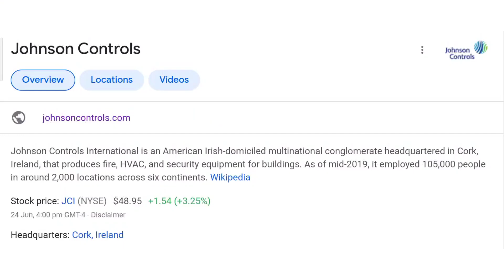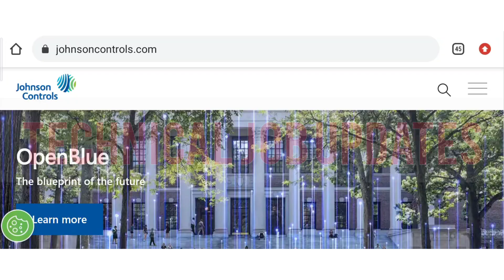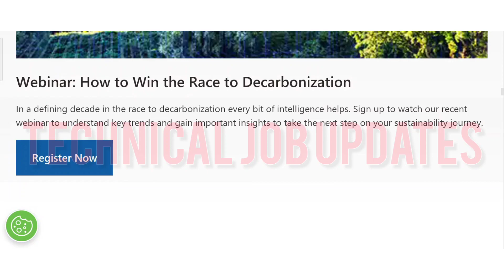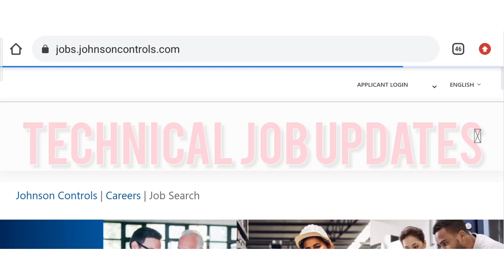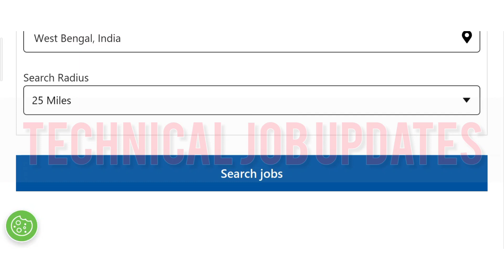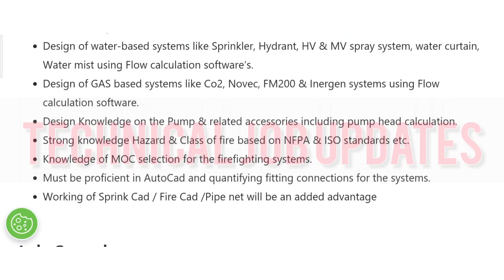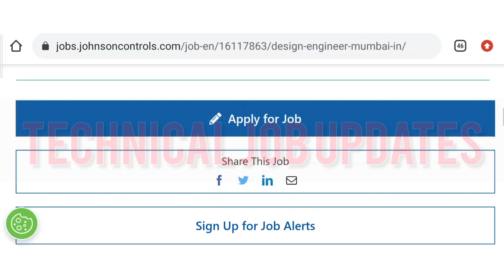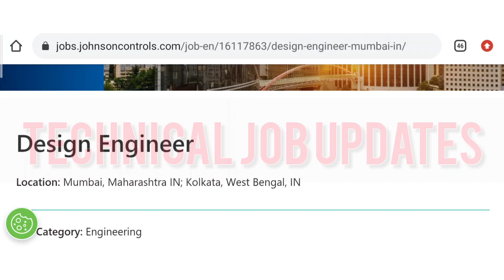Jhonson Controls Recruitment || Engineering Job In Kolkata West Bengal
About This Video- Jhonson controls india private limited Recruitment. Jhonson controls recruit mechanical engineering, electrical Engineering & electronics engineering in kolkata west bengal for design engineer position.

So those friends are looking for job in kolkata west bengal mechanical engineering, electrical engineering & electronics engineering department please apply soon.

Topic Covered-
1) Mechanical engineering  job in kolkata
2) Electrical engineering job vacancy in west bengal
3) Mechanical Engineering Job Vacancy in west bengal
4) Diploma electrical engineering job vacancy
5) Electronics engineering job in kolkata
6) electronics engineering job vacancy 2022
7) Jhonson controls india private limited
8) Jhonson controls recruitment
9) Engineering job in kolkata
10) Engineering job in west bengal